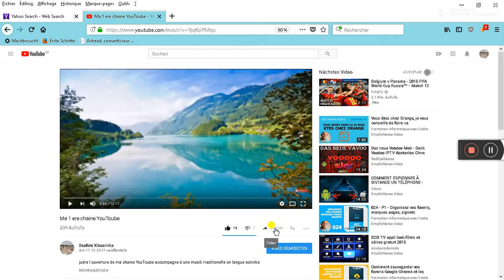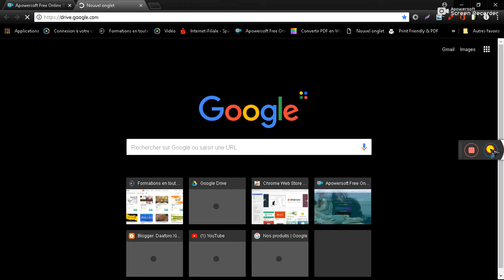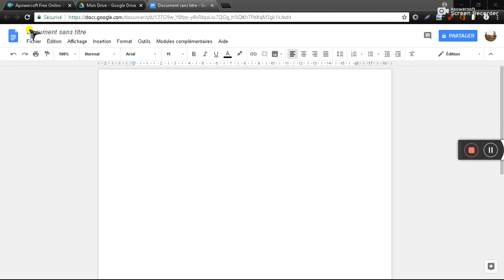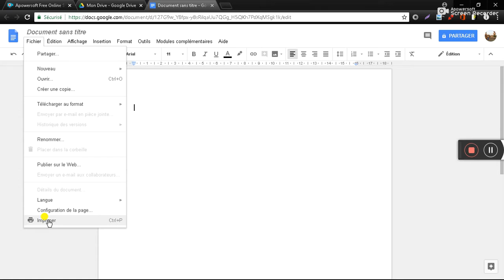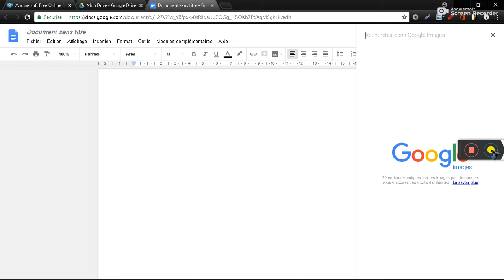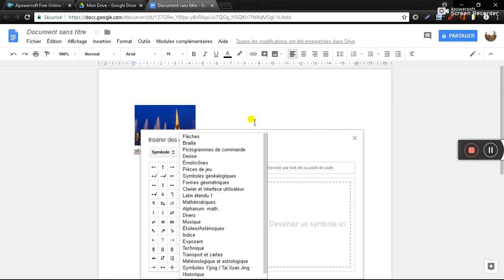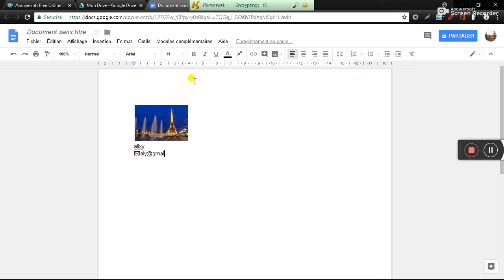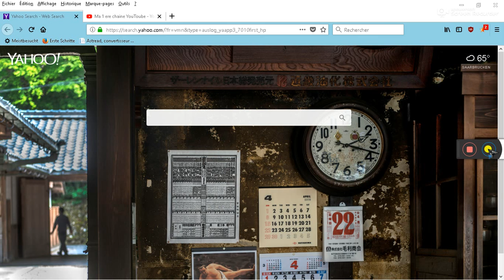Comment faire un CV sans logiciel partie 2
Bonjour dans cette vidéo je vous montre comment insérer une image ou des caractères   spéciaux dans votre CV

une image ou des caractères   spéciaux dans votre CV